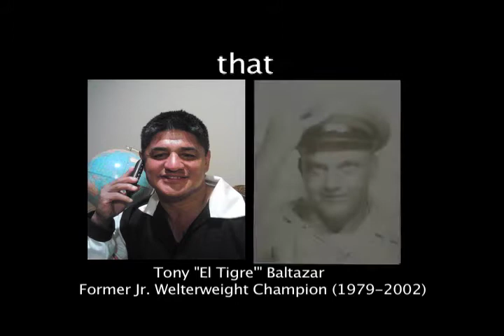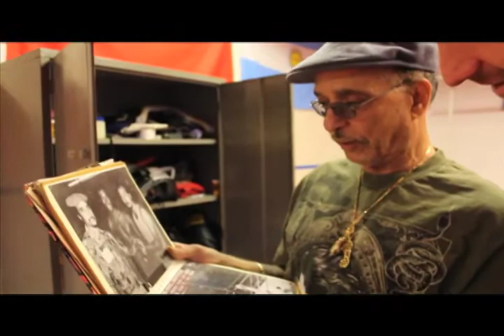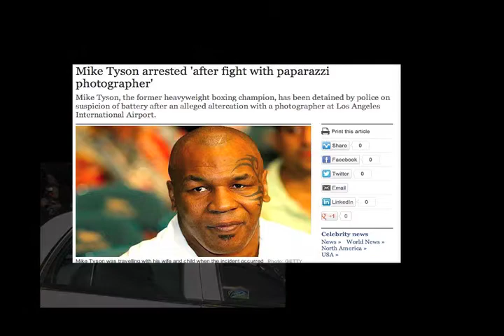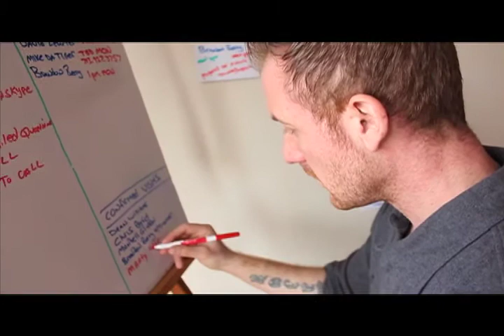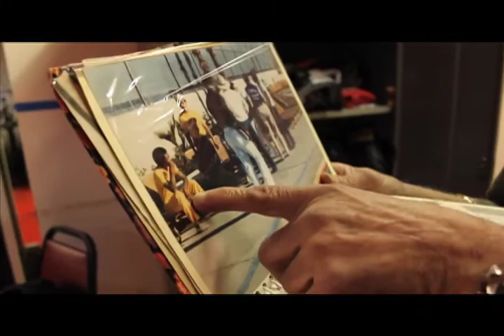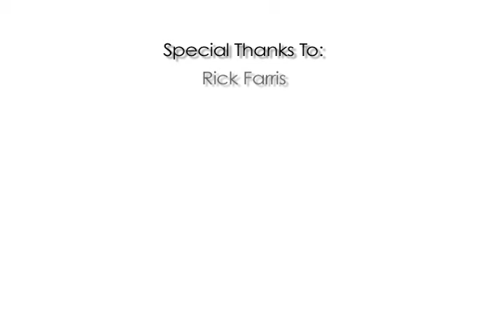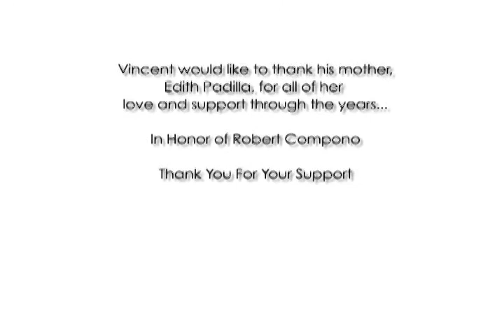Boxing Documentary, The Nobody's Man Project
The Nobody's Man Project: The Fight Outside The Ring is a boxing documentary that will shed a light on the positive side of the sport that can be a respectable vocation. We will expose the need for an organized approach to aiding in the transistion out of the sport, and the lack of resources available to fighters who need and want them.